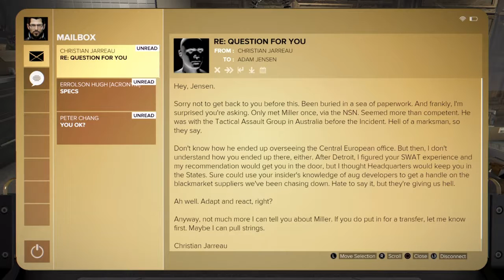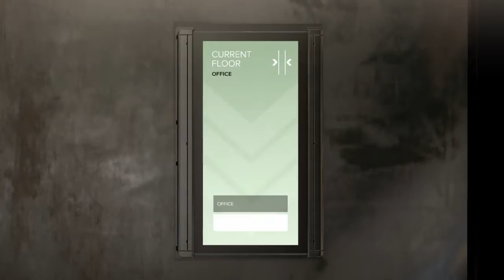DXMD Walk-through Part 2